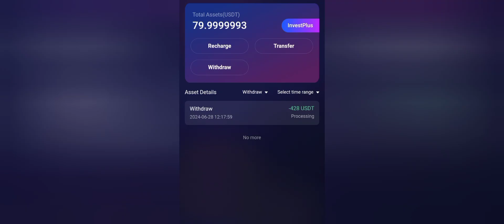METAMAX TO META QUEST PLUS